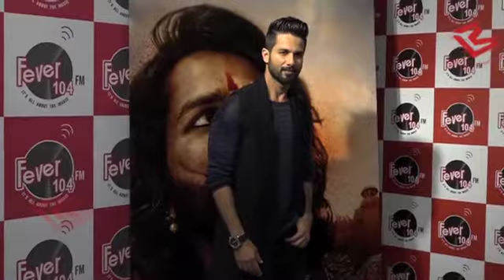Sridevi की मौत की खबर सुनकर Shahid हुए Shocked, किया Emotional Message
On one side fans of Shahid Kapoor are celebrating his b'day, on the other there are millions of fans and followers of Sridevi who are in a state of shock over her untimely demise. Social media is flooded with condolence messages for Sridevi and everyone is busy sending consoling messages for her family.